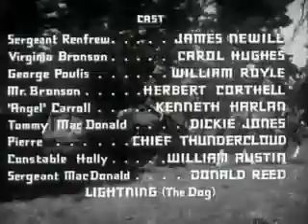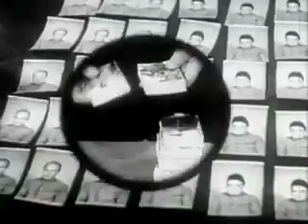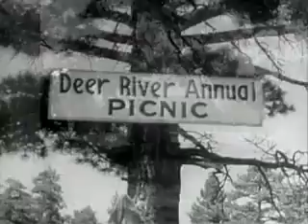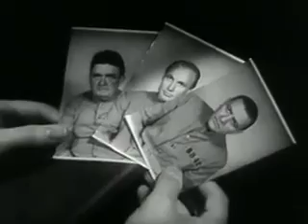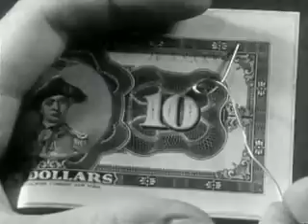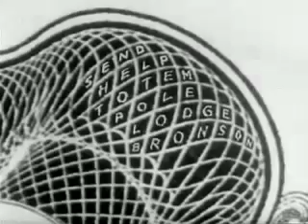Renfrew of the Royal Mounted, 1937, James Newill musical western.avi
Renfrew of the Royal Mounted, made in 1937, is an American western film with songs produced and directed by Al Herman, starring James Newill as the famous Canadian "Mountie" (mounted policeman), with Carol Hughes.  It was originally released in the United States by Grand National Pictures. The plot concerns counterfeit bills are being printed in Canada and shipped across the border hidden in blocks of ice. James Newill had a fine singing voice - he was a radio vocalist and had studied opera; the reason why he was chosen to star in the film series of "Renfrew" films.  The film was adapted from a popular series of boy's adventure books written by Laurie York Erskine.